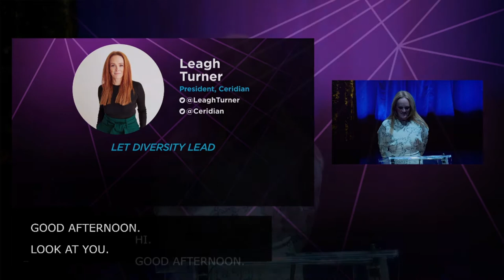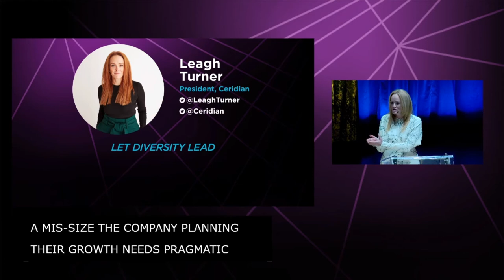MoveTheDialSummit – Leagh Turner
MoveTheDial Global 2020

MOVETHEDIAL STORIES PRESENTS

Leagh Turner
President, Ceridian